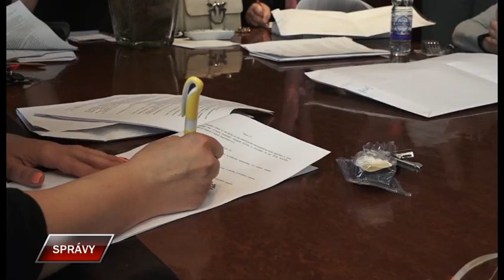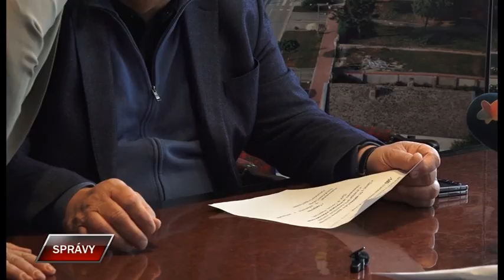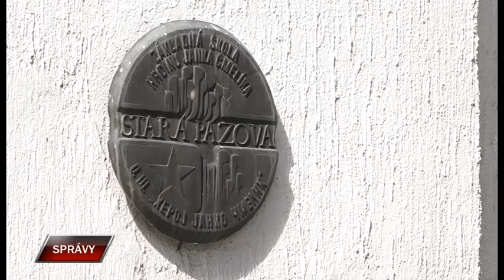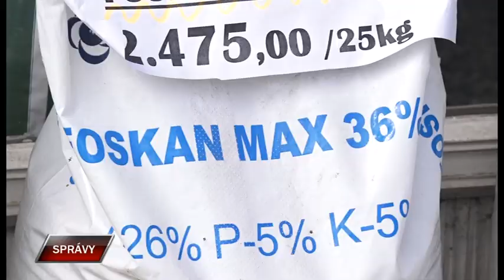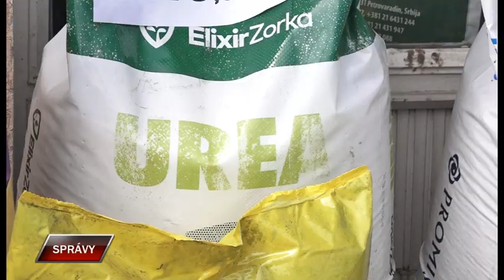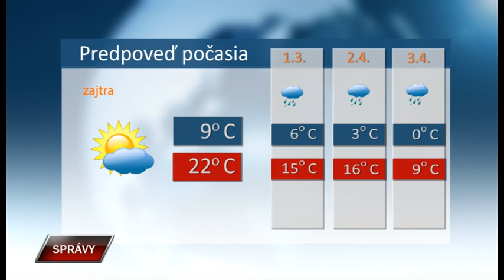Spravy 30 3 2023